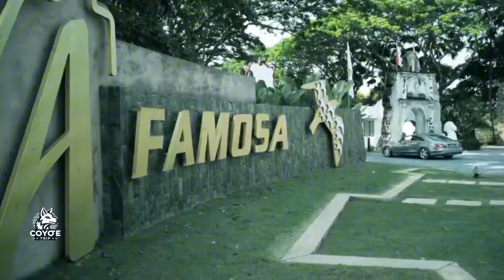Malaysia Travel Guide 2024 - TOP Compil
Malaysia travel guide 2024. Inside Kuala Lumpur
Discover the best of Malaysia
You can see on the website many offers about : Hotels, Flights, Cars, Forum and more